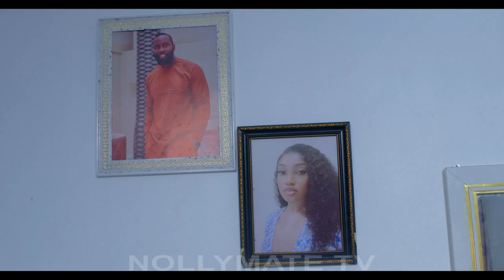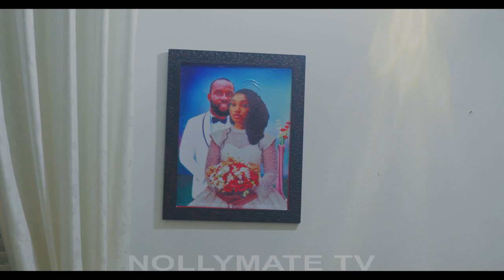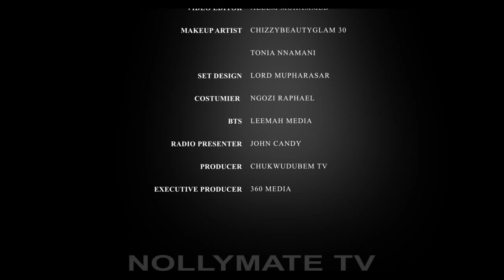SHE WAS SHOCKED 2 FIND OUT DAT D HOTEL SERVER SHE FELL INLOVE WITH IS D GOVERNORS SON | NEW HIT 2024